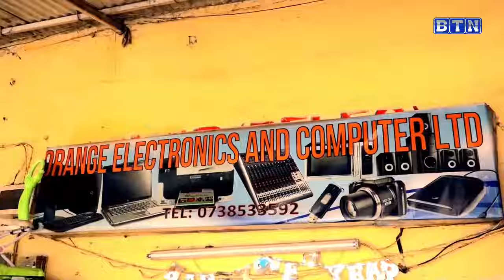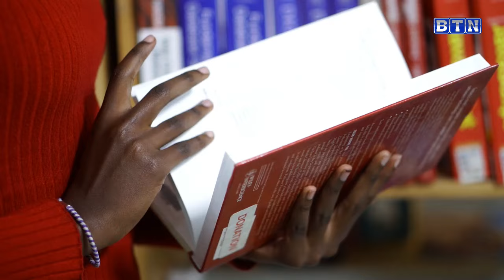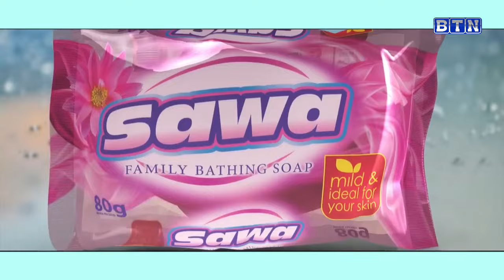Ese ingendo abadepite barigukora mubaturage tuzitegemo ibisubizo?